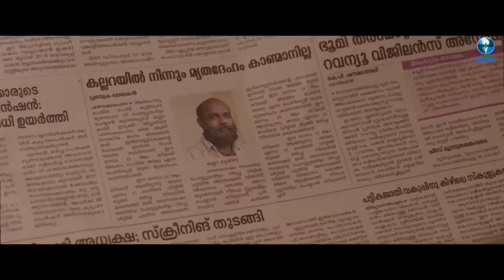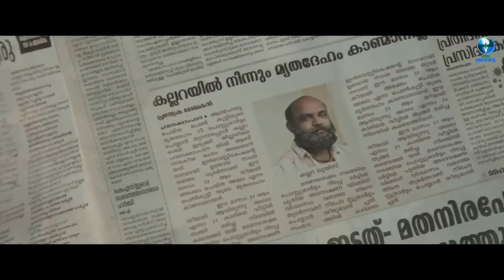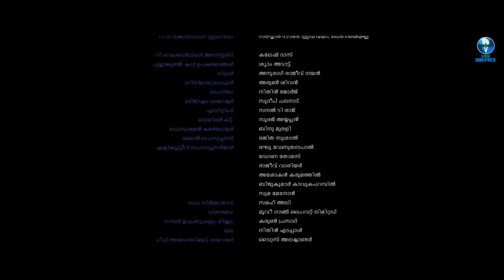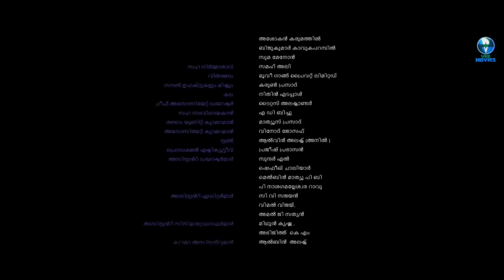RAATRI DUTY | Full Horror Movie in Hindi Dubbed Full HD | Dilshana Dilshad | Indrans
Starring by: Dilshana Dilshad, Indrans, Hareess Kanaran
Written & Directed By: A B Binil
Producer: Roni Chowdhury
Label: B - Love Music